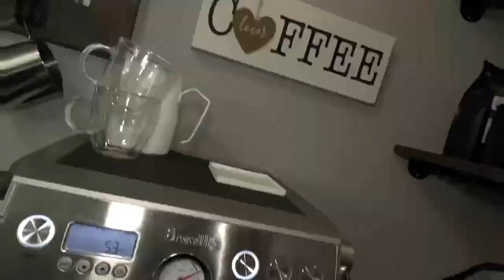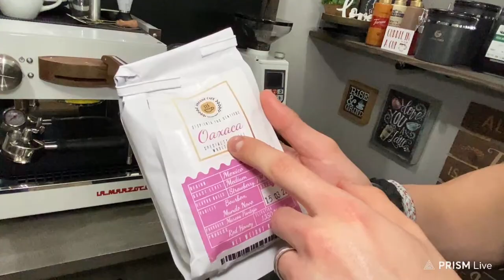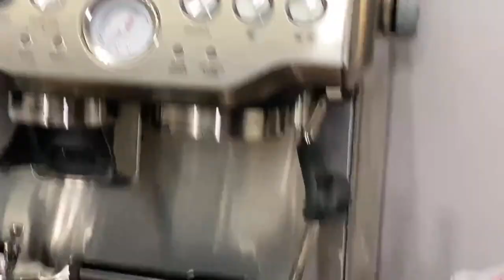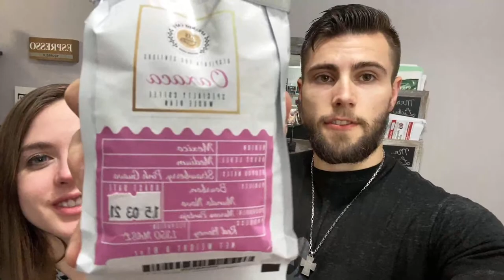Dialing In New Beans! | From Aprende café | Using Breville DualBoiler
In this video I try three Bags of coffee beans that were sent to me from Aprende Cafe! I hope you enjoy the video!

Electric Gooseneck Kettle
Hario v60 Coffee Dripper
Hario v60 Glass Range Server
Hario v60 Filter Paper
Hario V60 Pour Over Kit Bundle
JoyJolt Dual Walled Espresso Shot Glasses
Aero Press
Aero Press Go
Diano Latte Art Milk Pitcher
Barista Bar Mats
TimeMore Coffee Scale
Espresso Scale With Timer (used in the video)
Barista Cloths
Barista Cloth Set

Don't forget to also enter into the $150 valued GIVEAWAY before it is to late! Here is a link to that video with the instructions for entry in the description below!

Also if you have not tried good brothers coffee make sure to do so! The quality of their coffee is absolutely amazing!

Clean Tablets with Filters!

Clean Tablets

Other Cleaning Tablets That Can Be Used (Urnex Cafiza)

Crema Portafilter!

Motta Milk Jug!

58mm Magnetic Dosing Funnel

58mm Bottomless Portafilter

Chest Compression Palm (Used With Niche Zero Grinder For Zero Retention)

Make sure to also try LifeBoost coffee!

58mm Bottomless Portafilter

Hands free dosing funnel

Crema Steam Lever!

Crema Portafilter!

Brown Microfiber Cloths

Latte Art Pen

Breville DualBoiler

Breville Barista Express

Tamper: The one I use is currently sold out.

Dosing funnel 54mm

Breville Knock Box

Breville Knock Box mini

Correto Tamping Mat

Coffee Gator Bean Canister

Smaller Coffee Gator Bean Canister

Digital Coffee Scale With Timer

Joy Jolt Espresso Dual Walled Cups

54mm Bottomless Naked Portafilter

Joytata Milk Pitcher

Dianoo Espresso Steaming Pitcher

Milk Frother

Breville DualBoiler

Brown Microfiber Cloths

58 mm Motta Wooden Tamper

58mm Distribution Tool

58mm Wooden Distribution Tool

Breville Knock Box

Correto Tamping Mat

Joytata Milk Pitcher